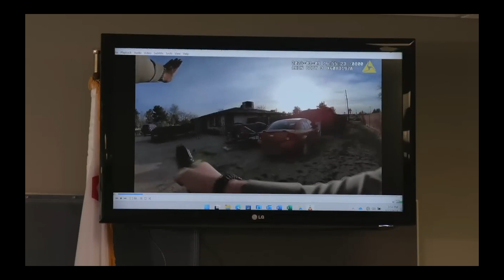The Police Murder Of Ryan Gainer: How Long Must This Go On? Why Does This Keep Happening?